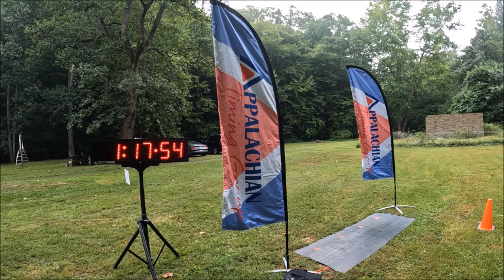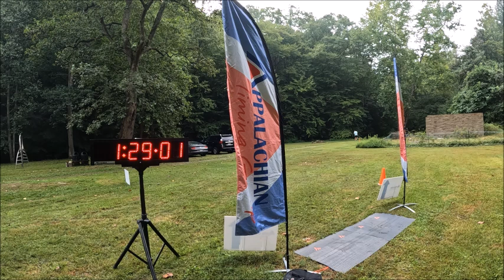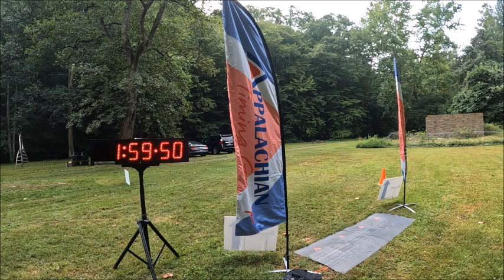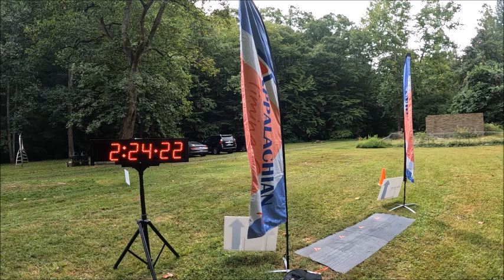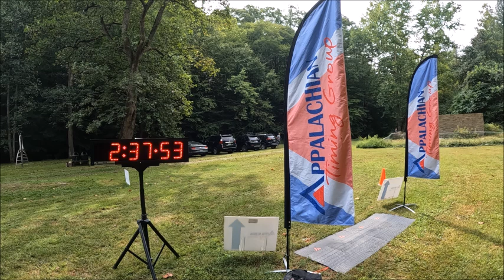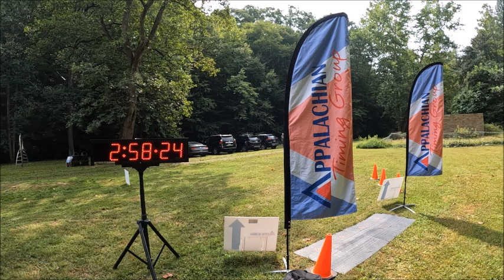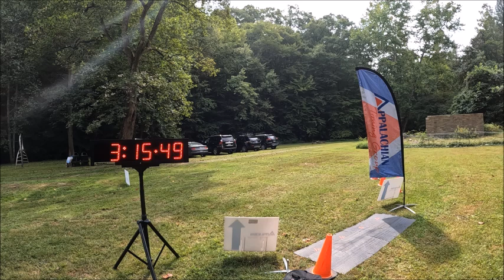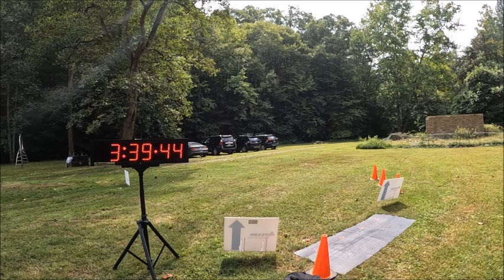2024 Dog Days of Summer 15K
August 17th, 2024 - Charleston, WV
Congrats to the overall winner of this race:

15K Trail Race - Caleb Casto with a time of 1:16:07.58!